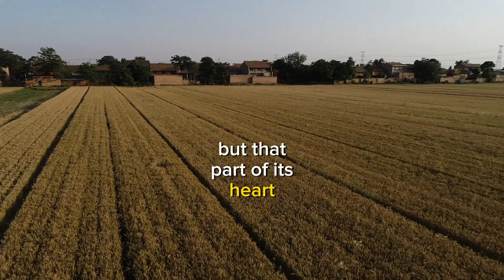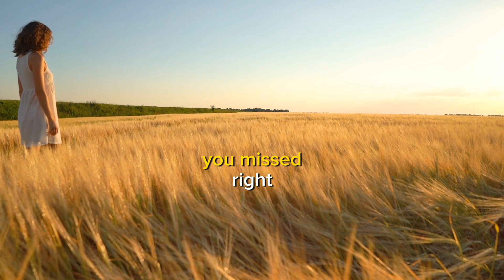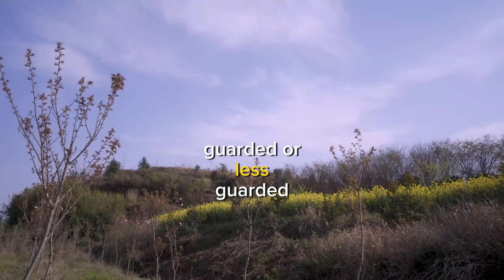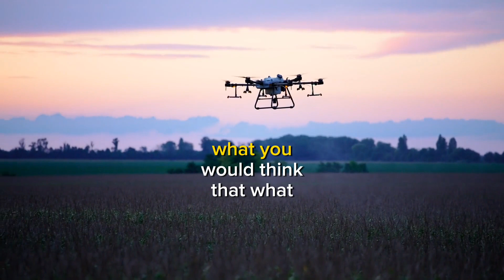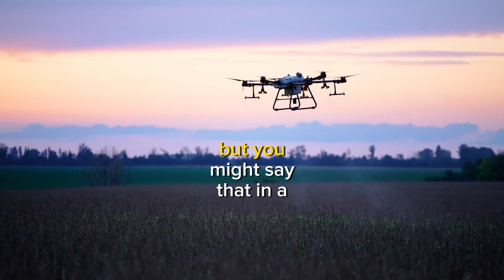Why am I Attracting a Bad Guy in My Relationship? ✨ Abraham Hicks Relationship Guidance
Ever wonder why are you attracting a certain type of bad guy in your relationship? Let's listen to Abraham Hicks guidance on this topic.

Press play, embrace the positivity, and let the energy flow. Here's to manifesting your best day! ✨

The audio material in this video is copyrighted by Esther-Hicks and is lawfully reproduced here within the guidelines generously shared by Esther and Abraham.